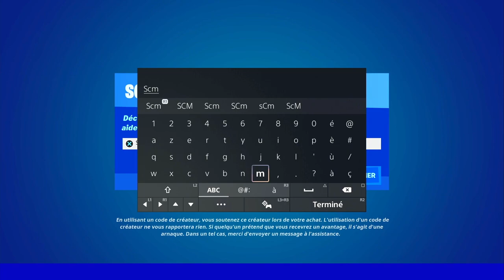INSTALLER DES PNEUS TOUT TERRAIN SUR UN VÉHICULE ET FAIRE LE PLEIN DU VÉHICULE FORTNITE, EMPLACEMENT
▬▬▬▬▬▬▬ • BIENVENUE 😍 • ▬▬▬▬▬▬▬

▬▬▬▬▬▬▬ • PARTENAIRES 💪 • ▬▬▬▬▬▬▬

👉StealthGamer:
"SOISCOOLMEC"
"STRIKESOISCOOL"

TikTok "SoisCoolMecYTB"
👻Snapchat "soiscoolmec"

.▬▬▬▬▬▬▬ • TOP DON 💰 • ▬▬▬▬▬▬▬

▬▬▬▬▬▬▬ • MUSIQUE OUTRO 🎵 • ▬▬▬▬▬▬▬